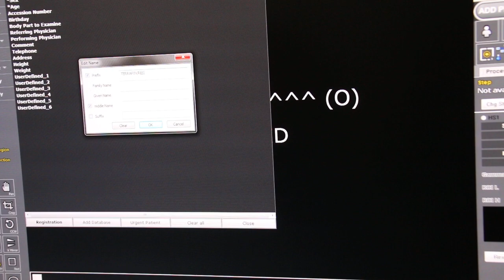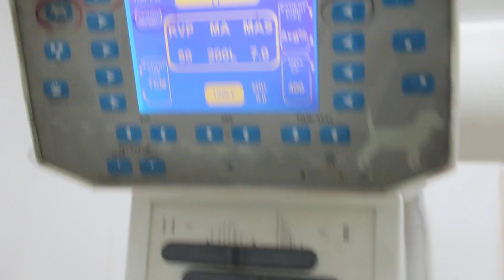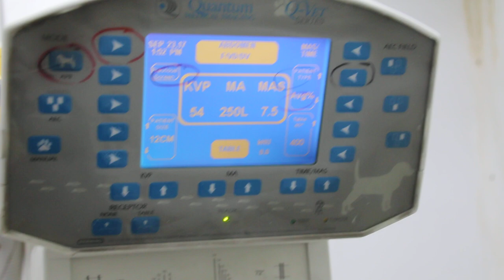A female 5-year-old slider with sneezing is X-rayed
Digital X-ray. The slider has stopped eating for one week and has sneezing. X-ray shows no eggs but a diffuse opacity in the chest. Injection and oral antibiotics lead to recovery in 2 days.

Early treatment with antibiotic injection and oral antibiotics prevented further upper respiratory tract infections.